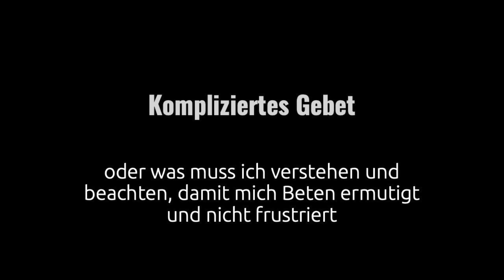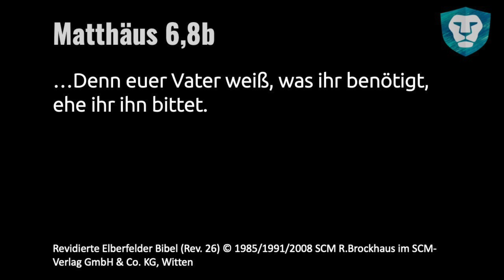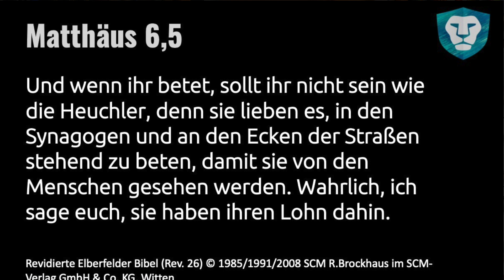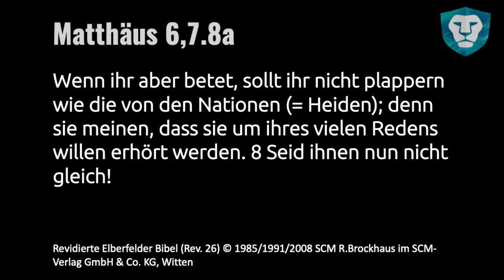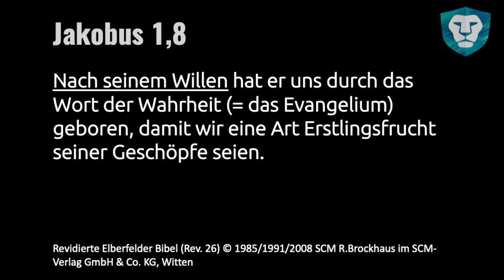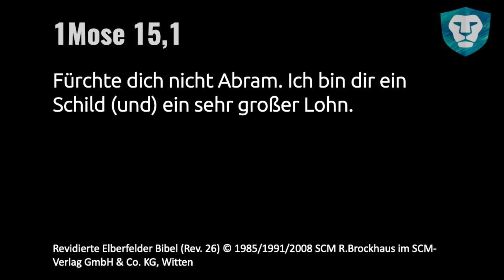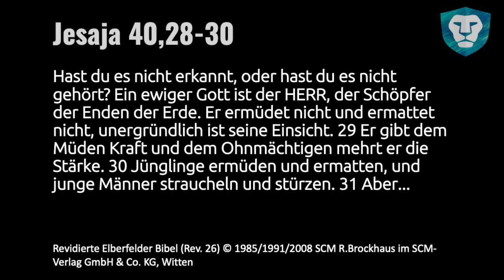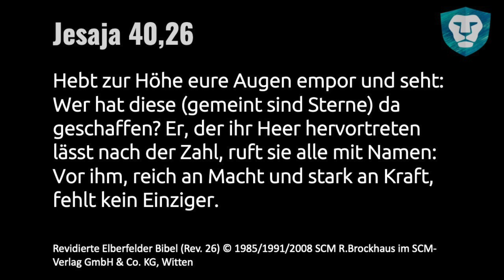Predigtreihe: Kompliziertes Gebet (1/4) - Gebet als Kinder Gottes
Eine Predigtreihe, die sich darum dreht, warum manche Gebete nicht erhört werden, wann es sich nicht lohnt weiterzubeten und wann anhaltendes Gebet Pflicht ist.